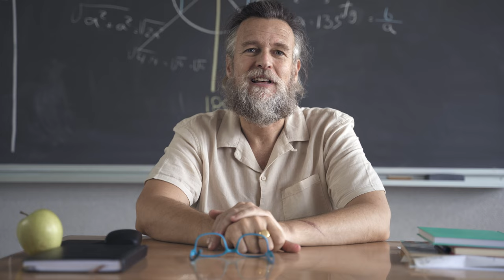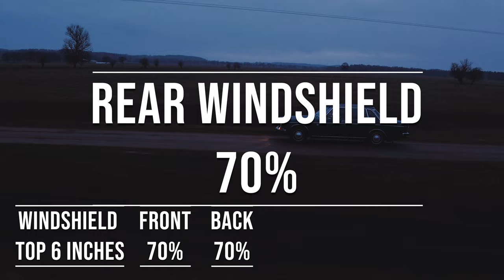New York Tint Laws 2024 - Know Your Legal Limit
Stay informed on the New York tint laws for 2024 and know your legal limit for window tinting. This video will explain the current regulations and what changes to expect in the future, so you can avoid any trouble with the law. Keep your car cool and your driving legal with these important tips!